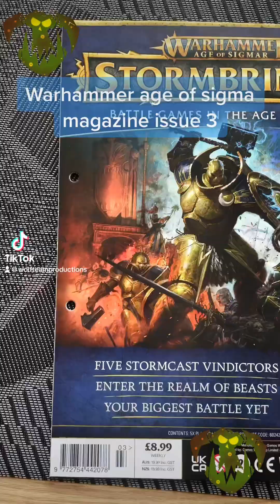Warhammer age of sigma magazine issue 3 (Tiktok)